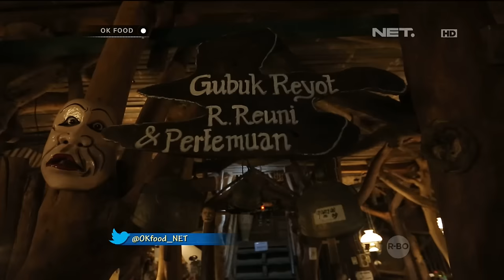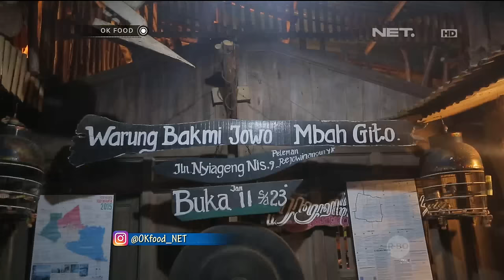Magelangan dan Bakmi Godog Khas Mbah Gito - Ok Food Episode 47